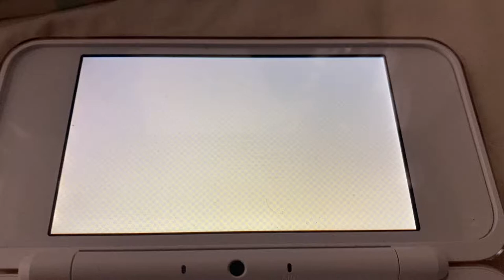Tomodachi Life Huge Fight Isabelle Vs Jialan (Success)